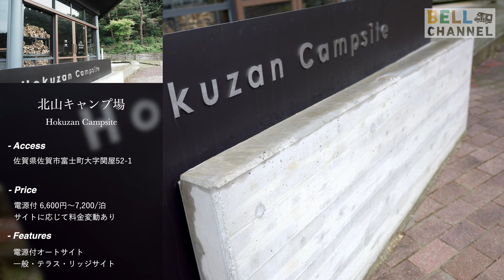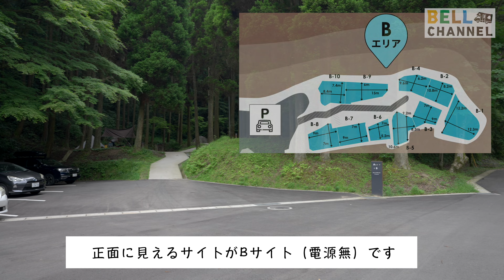【 北山キャンプ場 】佐賀県の高規格キャンプ場を利用してきました。79サイトもあり、施設がとても綺麗な自然に囲まれたキャンプ場です！！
今回、佐賀県の高規格キャンプ場「北山キャンプ場」を利用してきました！！
サイトが広く、トイレやシャワー室も綺麗な自然に囲まれたキャンプ場です！
生憎の大雨で・・・なかなかハードなキャンプDayでした（苦笑

・79サイトあります！

■ 車種
Nuts：CREA Evolution 5.3X

■ BELL Channel オススメキャンプ場（2023年度版）
【 目　次 】
0:00 opening
0:28 道中の様子
2:17 北山キャンプ場到着
2:34 サイト到着
5:01 施設内散歩
11:30 夕ごはん
15:55 大雨の撤収劇
18:10 Ending
【 キャンプギア 】
・ランドロック（M）2022年雪峰祭
・ゼクーL（ZANEARTS）
・snowpeak テーブルトップアーキテクトクランプ
・snowpeak テーブルトップアーキテクトランタンハンガー
・snowpeak TAKIBIタープオクタ
・snowpeak エントリーIGT
・snowpeak IGTフレーム
・snowpeak CK-11（IGTフレーム用400脚）
・snowpeak フラットバーナー（IGT用バーナー）
・snowpeak ウッドテーブルW竹（IGT用竹蓋）
・snowpeak メッシュトレー深型（IGT用収容）
・snowpeak ステンレストレー1ユニット（IGT用ステンレス蓋）
・OGAWA ハイバッグチェアコーデュラ（黒）
・snowpeak シェルフコンテナ25
・イワタニカセットガスストーブ風暖
・ベアボーンズレイルロードランタン
・ベアボーンズビーコンライト
・snowpeak グローストーブ（KH-100BK）
・snowpeak グローストーブバッグ（BG-100）
・OGAWA 3ハイ&ローテーブルⅡ

SONY zv-1：
Lens1.SONY FE 20mm F1.8 G：
Lens2.SONY FE 35mm F1.4GM：
Lens3.TAMRON 28-75mm Di Ⅲ RXD：
Lens4.TAMRON 28-200mm Di Ⅲ RXD：
MIC1.SONY ECM-B1M：
MIC2.SONY ECM-M1：
MIC3.RODE Microphones Wireless GO II WIGOII：

BELL Channel YouTube Channel is a participant in the Amazon Services Associates Program,​an affiliate advertising program designed to provide a means for sites to earn advertising fees by advertising and linking to Amazon.com